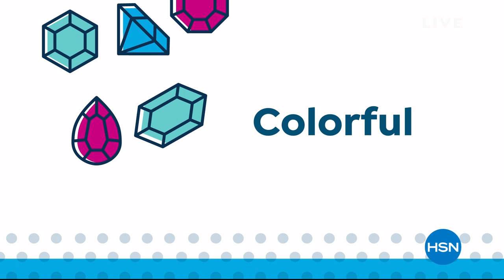HSN | Jewelry Vault Premiere featuring Robert Manse Designs 09.26.2019 - 06 PM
Discover luxurious jewelry inspired by Robert Manse's passion for world travel and artisan designs.